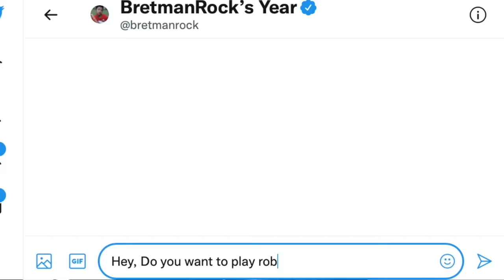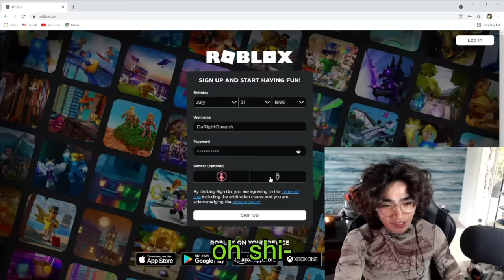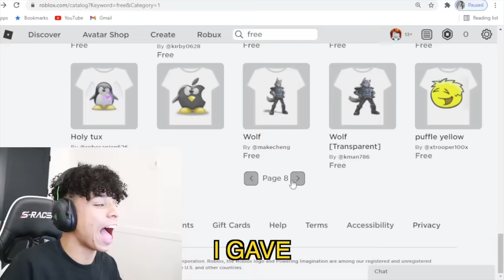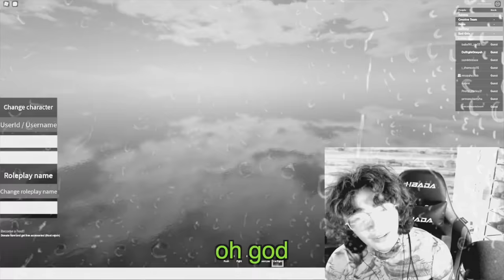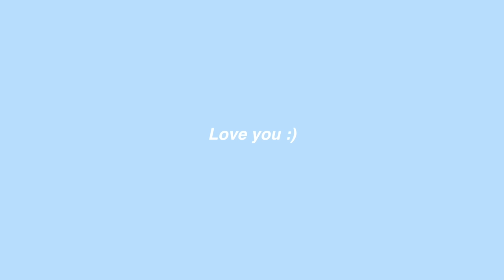TEACHING BRETMAN ROCK HOW TO PLAY ROBLOX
Today I teach bretman how to play roblox. Instead we ended up beefing the entire time. Also Can someone please count how many times we say THE word.